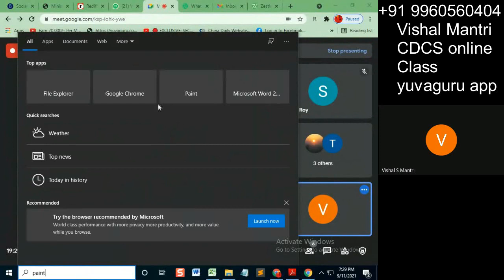CDCS class isp 10092021 watermark#short2